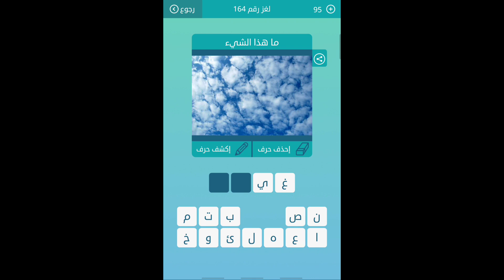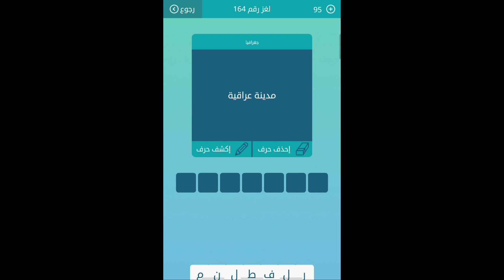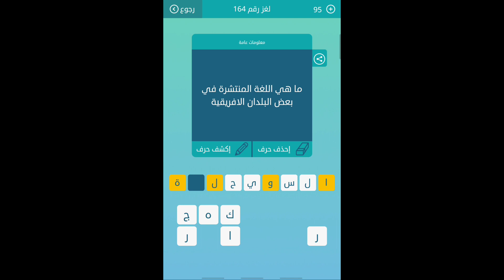حل لغز رقم 164 كلمات متقاطعة المجموعة التاسعة عشر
نادي كرة قدم اردني
واسماعيل و ادريس وذا كل من الصابرين
لاعب كرة قدم الماني من 4 حروف
ماهي اللغة المنتشرة في بعض البلدان الافريقية
زووم ان من 4 حروف
عكس ايجاز ماهذا الشيء من 4 حروف
من اسماء الجنة
اسم علم مؤنث اصله فارسي ومعناه زهر الرمان
مدينة عراقية من 7 حروف
ماهذا الشيء من 4 حروف